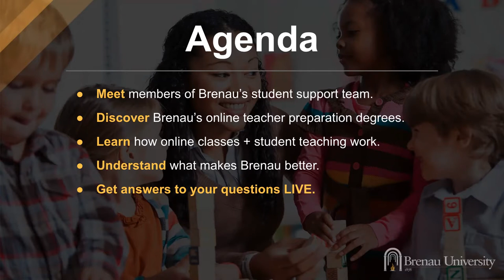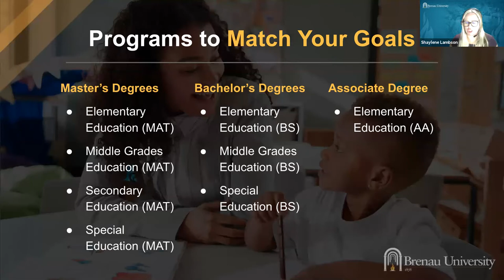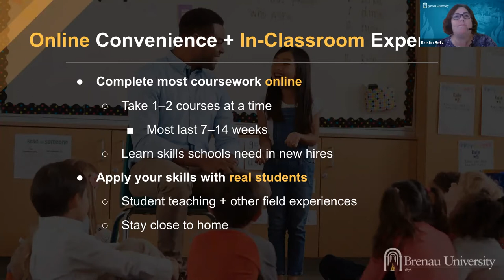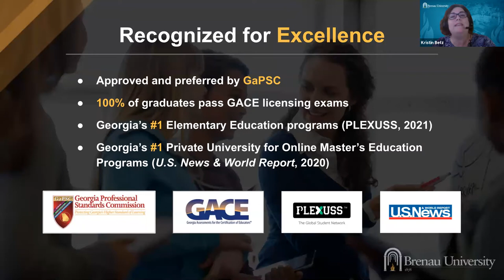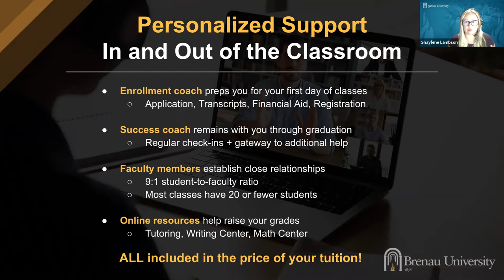Brenau Coffee Break Refill: How to Become a Teacher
Rediscover the reasons Brenau is simply a better place to prepare to become a teacher. Learn more about Brenau’s online teacher preparation degrees, the kind of support you can expect as a student, how student teaching works and much more. Leading the conversation are two expert members of Brenau’s Enrollment Team: Shay Lambson and Kristin Betz. Recorded July 12, 2021.